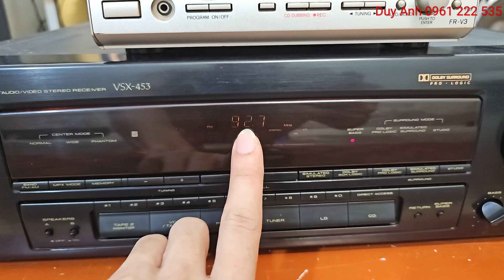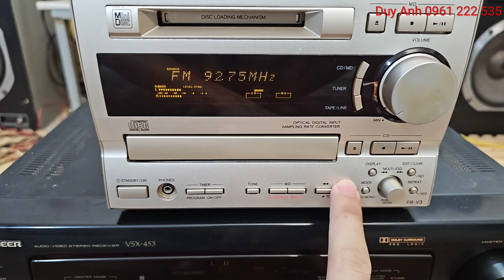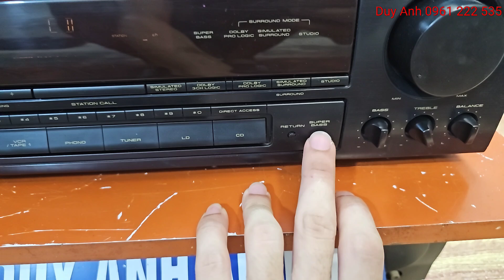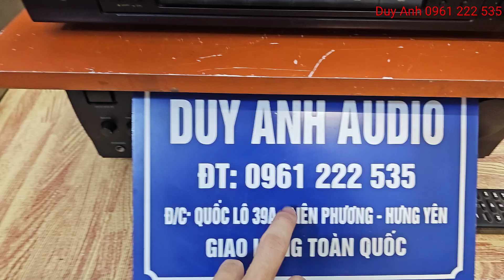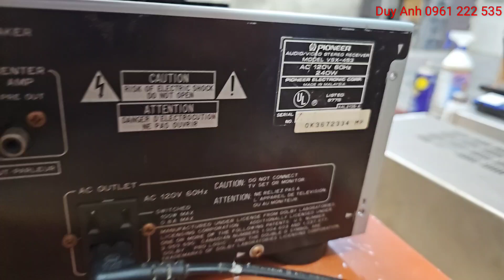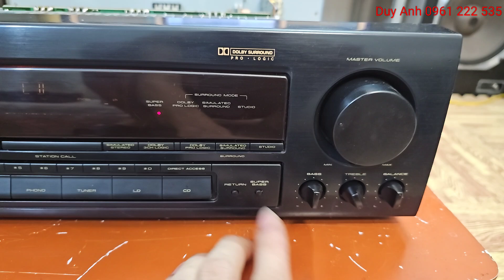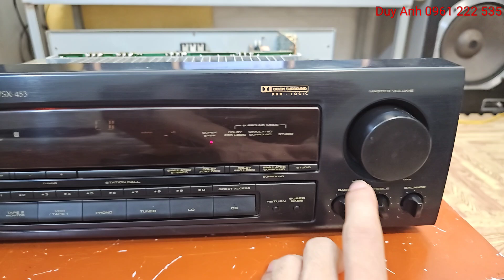hơn 1tr đã có Amply Pioneer chơi bass 30 đài Fm108 Onkyo V3 mua 1 được 4 ngon bổ rẻ Lh 0961222535